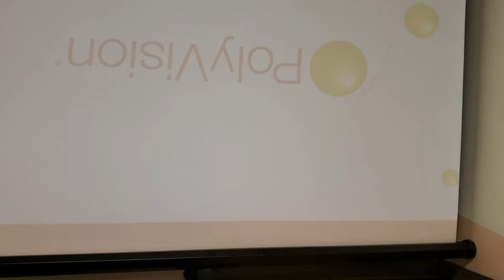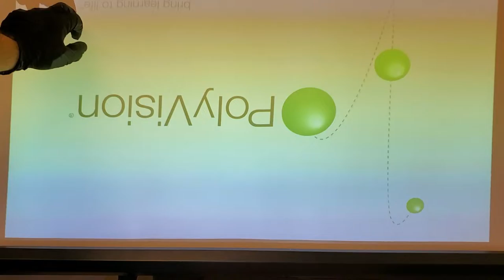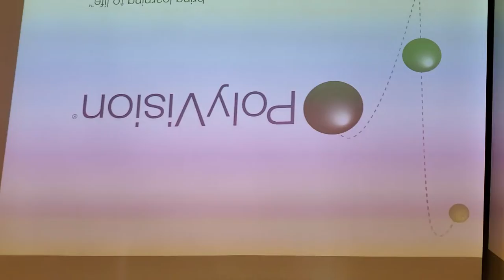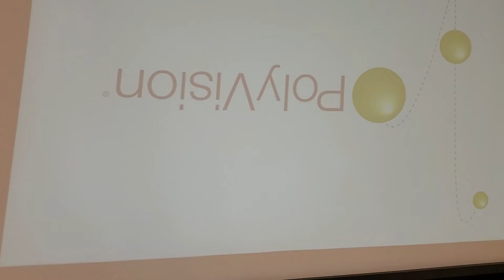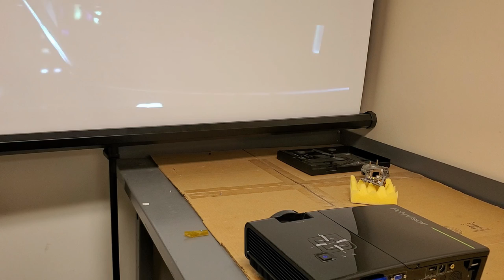Steelcase Polyvision PJ905 DLP Projector Repair Color-wheel and DLP chip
This Polyvision PJ905 came in with a bunch of dust as well as a speckled DL image and a noisy color wheel.  These are short throw projectors used by a local school district.  This is a great projector for interactive white boards. This is just another Delta chassis like BenQ, Optoma or Vivitek. Shares a lot of similar parts. If you have any issues with your PJ905 let me know.
If you happen to need a lamp, check out these folks.